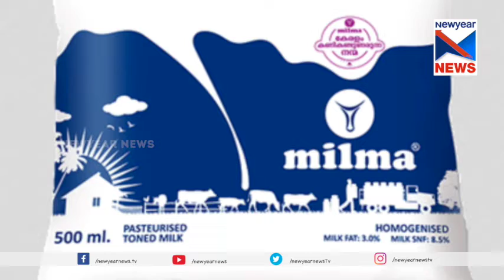NEWS@ 4 |local news